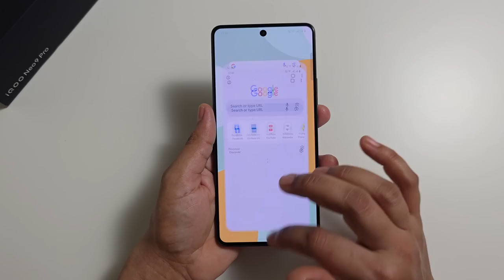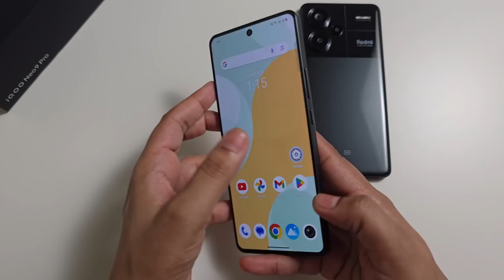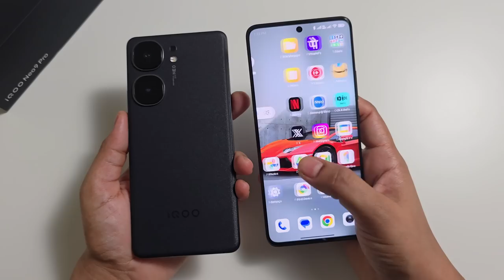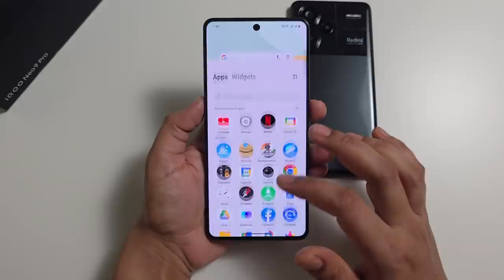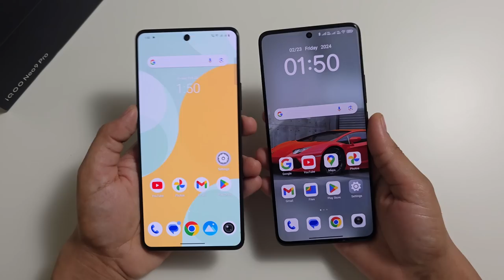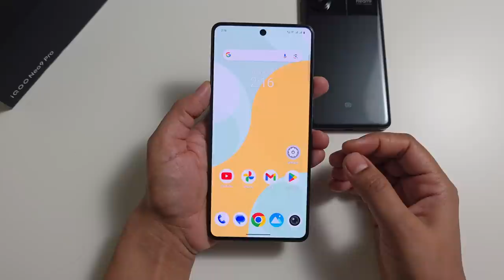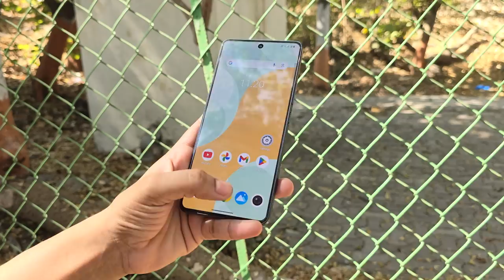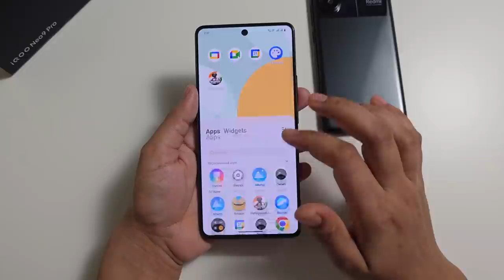iQOO NEO 9 PRO is killed by a Flop Smartphone ? Hindi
iQOO NEO 9 PRO is killed by a Flop Smartphone ?

IQOO Neo 9 Pro
OnePlus 12r